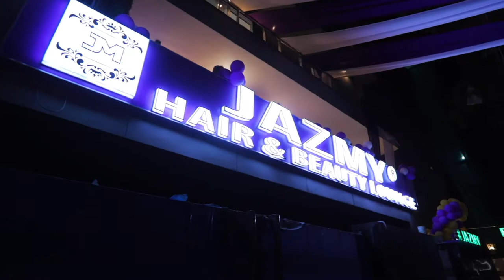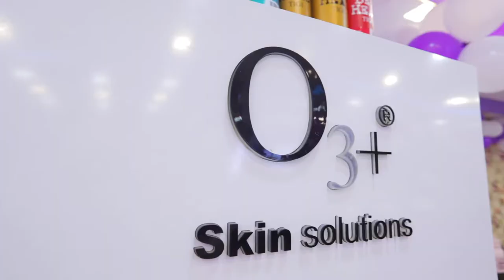JAZMY HAIR & BEAUTY LOUNGE INTERIOR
Our new salon is ready and fully operational... CHECK OUT our salon interior and make sure to visit us at RP-5, Upper Ground Floor, Opp. GD Goenka La Petite, Gopal Mandir Rd, Pitampura, New Delhi - 110034